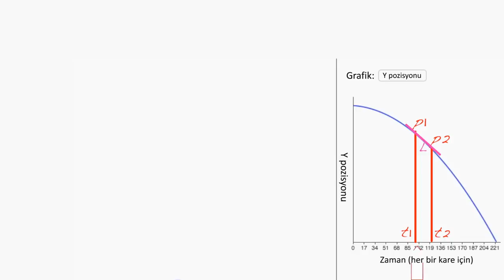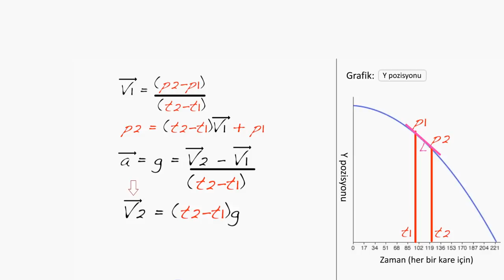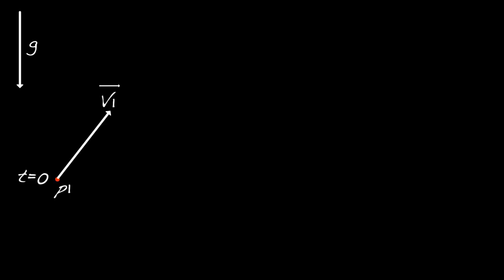Parçacık Animasyonları | Efektler | Pixar'da Neler Oluyor?